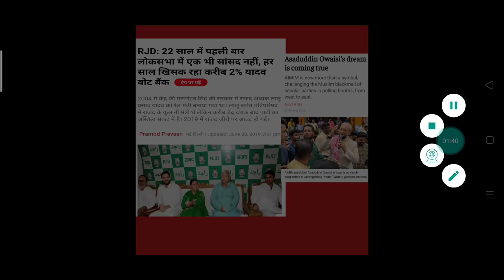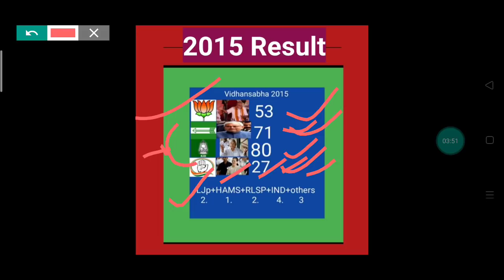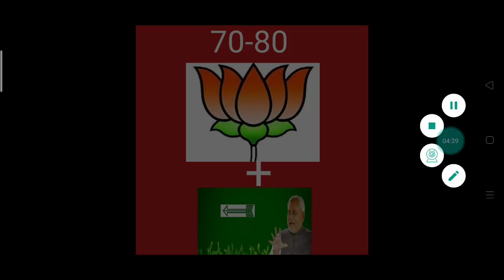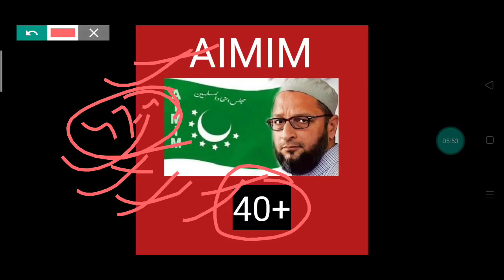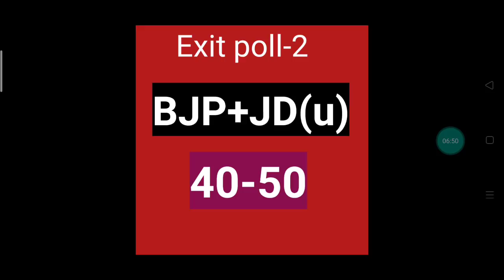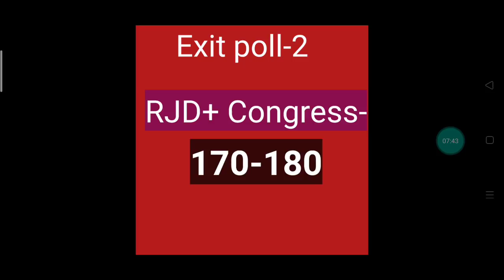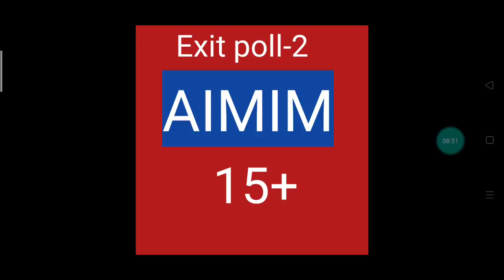कौन सी पार्टी कितनी सीटें जीत रही है बिहार में ||एग्जिट पोल बिहार विधानसभा चुनाव 2020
वीडियो के अंदर यह बताएं क्या है कि कौन सी पार्टी बिहार के अंदर कितनी सीटों पर जीत हासिल कर रही है ए आई एम आई एम कितनी सीटों पर जीत हासिल कर रही है बीजेपी आरजेडी कांग्रेस अलग-अलग पार्टियां कितनी कितनी सीटों पर जीत हासिल कर रही है यह सारी चीजें का विश्लेषण इस वीडियो के अंदर बताया है दो तरीके के एग्जिट पोल के बारे में बातें क्या है इस वीडियो के अंदर एक तो यह महागठबंधन की बड़ी जीत हो सकती है झारखंड में हुआ था दूसरी महागठबंधन कर सकती है
Jdu +BJP -70-80
Congress+RJD- 100-110
AIMIM40+
 Exit polls -2
BJP+JDU- 40-50
Congress+RJd- 170-80
AIMIM-15+